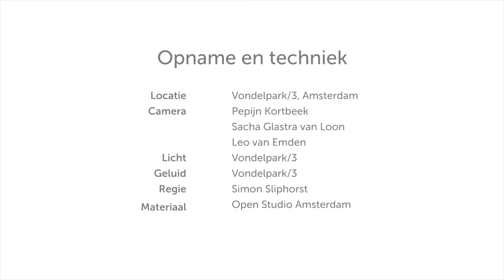'Het zijn allemaal lieve mensen' - CCE Podium - 13 okt 2016 - Rob Mulder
Op CCE Podium delen consulenten hun expertise over een specifiek thema rond probleemgedrag. In deze aflevering: Rob Mulder, systeemtherapeut en CCE consulent met 'Het zijn allemaal lieve mensen'.

Hoe professionals en ouders in hun samenwerking kunnen vastlopen en elkaar bij meningsverschillen en conflicten emotioneel kunnen gijzelen. Het concept Werkvloeren biedt een verbindende kijk en oplossing om uit deze impasses te komen.